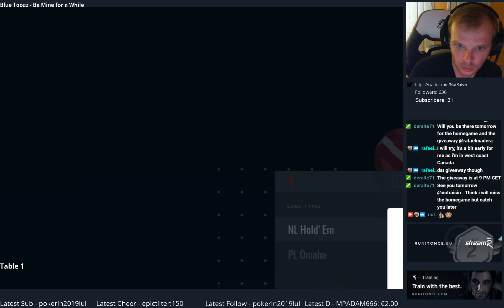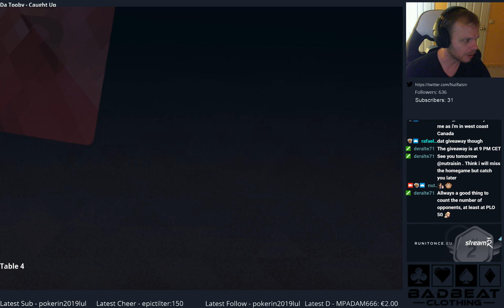PLO 20 (279 Buy ins Profit since Feb) on RunItOnce and MPN - May 18 #4